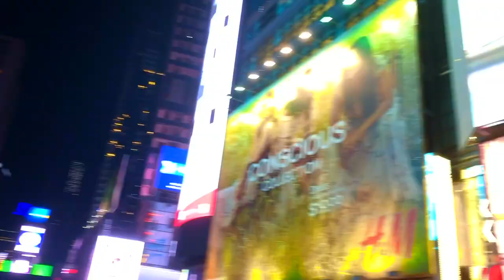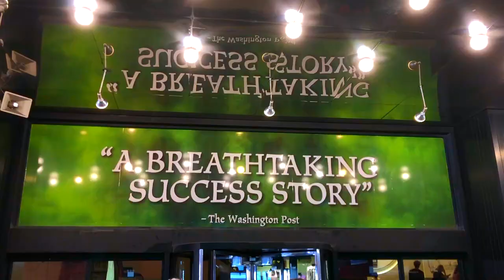UConnBOLDTakesNYC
Earlier this May, the inaugural cohort of UConn BOLD scholars had a week-long leadership retreat where we discussed exciting future ideas with each other, met with extrodinary women who serve as leaders and role models at UConn, and had a culturally-enriching experience in New York City. I am incredibly proud to know these ladies and look forward to all the incredible work that we'll all go on to do!

Thank you to the BOLD Women's Leadership Network, Liza Boritz, and Dr. Caroline McGuire, and others for helping to make this unforgettable week possible!

"The BOLD Women’s Leadership Network, generously funded by the Pussycat Foundation, was established to honor legendary Cosmopolitan magazine editor-in-chief Helen Gurley Brown. In the spirit of Brown’s legacy, BOLD develops courageous leadership among young women in higher education who possess the skills necessary to effect positive change in relation to some of our most challenging social issues." -UConn BOLD Scholars website